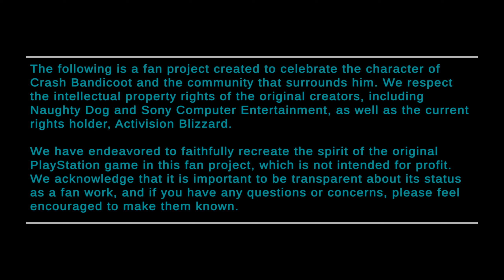Crash Bandicoot: Back in Time (Fan Game) - Intro Level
This has to be the best fan made Crash Bandicoot game you can play right now. It comes packed with a really cool user friendly level editor where you can edit your own levels and share them with the world. I'll be playing through every level in the warp room without caring or worrying too much about collecting all the stuff in them. This isn't the final version of the game and the devs are planning to release more content in the future so that means I will come back to this game to record more every time something new gets added. :)